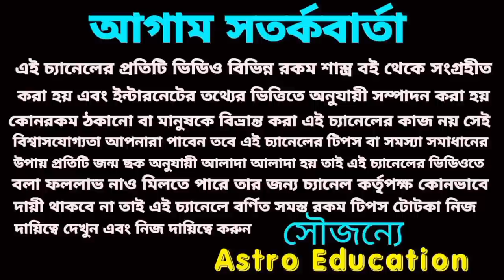25 July 2022. gift for 5 Rashi!